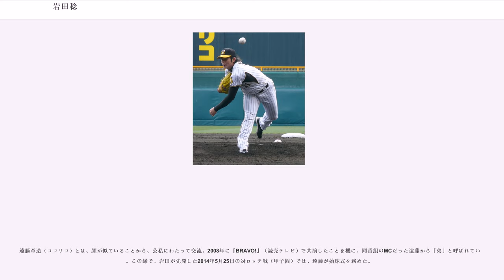岩田稔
岩田 稔（いわた みのる、1983年10月31日 - ）は、阪神タイガースに所属する大阪府守口市出身のプロ野球選手（投手）。左投左打。

守口市立庭窪中学校から大阪桐蔭高校に進学。高校2年秋からエースとなり秋季大阪府大会で準優勝して近畿大会でも8強入りしたが、同年の冬に風邪を引いた際のウイルス感染が元で1型糖尿病を発症。3年時にもエースナンバーを背負っていたが、腰の故障により夏の大阪府大会での登板機会はなかった。高校の同期には中村剛也、1年後輩には後にプロでもチームメイトとなる西岡剛がいた。

高校卒業後に社会人野球チームでプレーを続ける予定だったが、1型糖尿病の影響で白紙に戻ったことから、関西大学に推薦入試で進学。大学進学後も故障に悩まされたため、関西学生野球リーグ戦の通算成績は、23試合の登板で、6勝10敗、防御率2.11、143奪三振という成績にとどまった。

しかし、最速151km/hの速球や縦に割れるカーブを軸に、カット・ファスト・ボールやチェンジアップなどの多彩な変化球を投じるスタイルを、当時阪神タイガースのスカウトだった大学の先輩・山口高志が評価。2005年のプロ野球大学・社会人ドラフト会議で、希望枠によって阪神への入団に至った。契約金1億円に出来高分5,000万円、年俸1,500万円（金額は推定）という最高条件での入団で、背番号は21。入団会見では、大学・阪神の先輩投手であった村山実を目標に挙げるとともに、「（背番号が村山の11より10多い21であることから）『10倍頑張れ』ということだと思います」と語った。

には、高校の先輩で自身と同じ左腕投手にちなんで「今中二世」と呼ばれていたものの、故障が相次いだ。10月14日の対広島東洋カープ戦（広島市民球場）に先発投手として一軍デビューを果たしたが、3回4失点という内容で敗戦投手になった。結局、この年の一軍公式戦はこの先発登板だけで終わった。

には、一軍公式戦4試合に登板したが、0勝1敗、防御率5.40という成績にとどまった。その一方で、中学校時代の同級生の女性と結婚したことを6月21日に発表。シーズン終了後の11月には、第一子（長男）を授かった。

には、春季キャンプ・オープン戦を通じて好調だったことから、プロ入り後初めて開幕一軍入りを果たした。3月29日には、横浜ベイスターズとの開幕カード第2戦（京セラドーム大阪）で先発投手に抜擢されると、6回を1失点に抑えて一軍公式戦での初勝利を挙げた。さらに、4月26日の対読売ジャイアンツ戦（阪神甲子園球場）で一軍初の完投勝利を挙げるなど、シーズンを通じて一軍の先発ローテーションに定着。下柳剛に次ぐチーム2位の投球回数（159回2/3）へ達した末に、10勝10敗、セントラル・リーグ（セ・リーグ）8位の防御率3.28を記録した。被本塁打数をリーグ最終規定投球回に達した投手で最少の5本に抑えた一方で、リーグ最多タイ記録の11死球や、リーグ4位の50四球を出すなど制球面での課題を露呈。また、左打者に対する被打率が3割を超えたほか、リーグの最終規定投球回に達した投手では最も多い7暴投（リーグ5位）を記録した。このため、秋季キャンプからは、同じ左腕投手である杉内俊哉を意識したフォームに変更。シーズン終了後には、杉内の自主トレーニングに参加した。

には、レギュラーシーズンの開幕前に開かれた第2回ワールド・ベースボール・クラシック（WBC）日本代表に選出。本選では、中継ぎで2試合に登板するとともに、日本代表の大会2連覇に貢献した。しかし、大会後に左肩を痛めていたことが発覚。帰国後の検査で「左肩肩峰下滑液胞炎」と診断されたため、一軍公式戦へのシーズン初登板は6月10日の対埼玉西武ライオンズ戦（西武ドーム）まで持ち越された。一軍復帰後は打線の援護に恵まれなかったものの、5度目の先発登板だった7月29日の対横浜戦で、一軍公式戦でのシーズン初勝利をプロ入り後初めての完封で挙げた。さらに、第二子（長女）が誕生した9月9日の対中日ドラゴンズ戦（いずれも甲子園）でも完封勝利をマーク。一軍公式戦での通算成績は7勝5敗で、リーグの最終規定投球回数に達しなかったも...